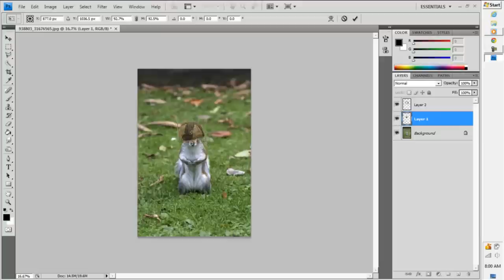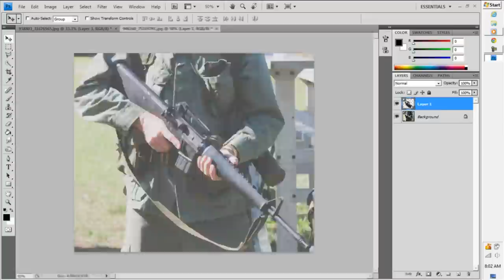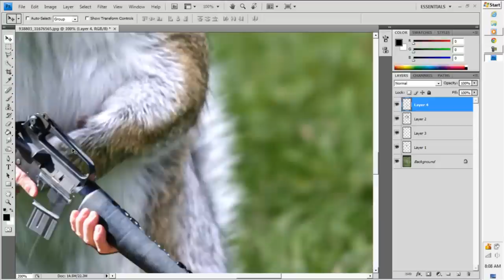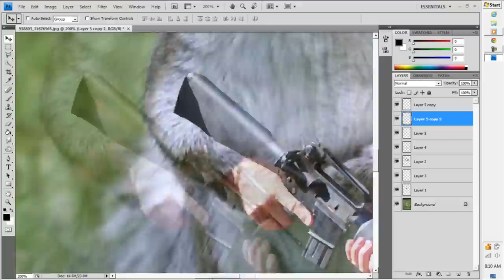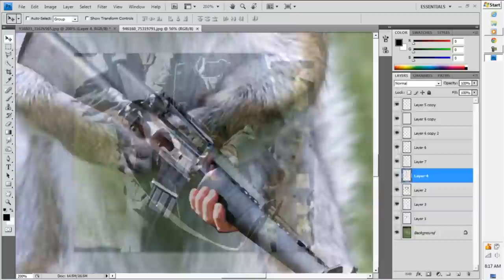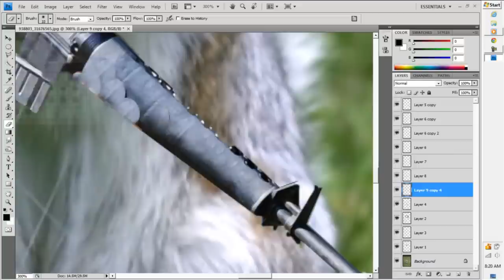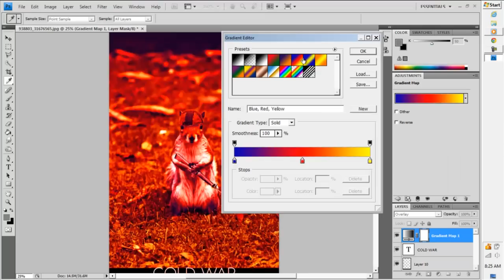Squirrel Soldier Speed Art